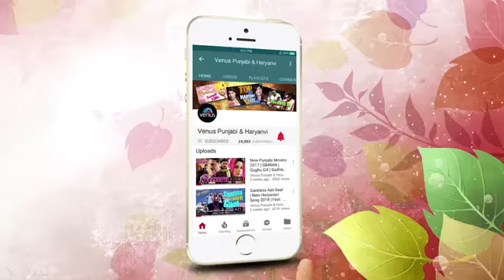Shaukeen Jatti || Salina Shelly | Latest New Punjabi Song 2020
new punjabi song sidhu moose wala,
new punjabi song remix,
2000 b new punjabi song,